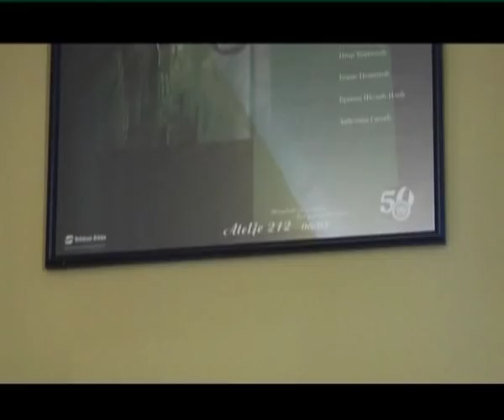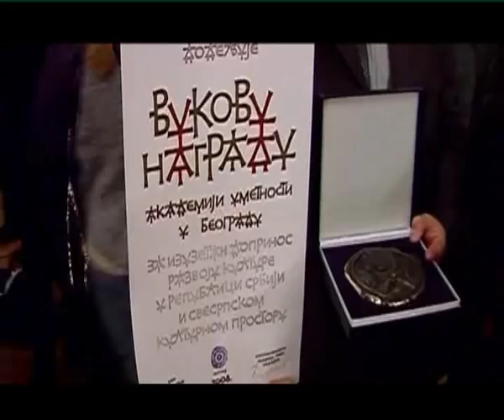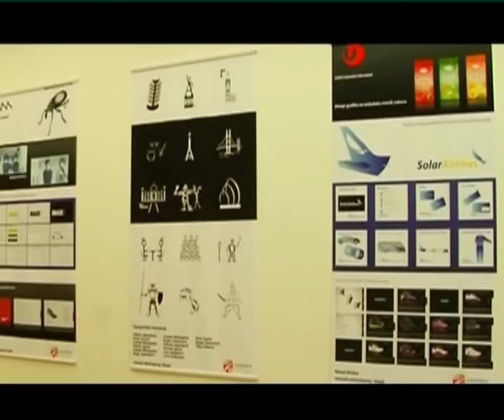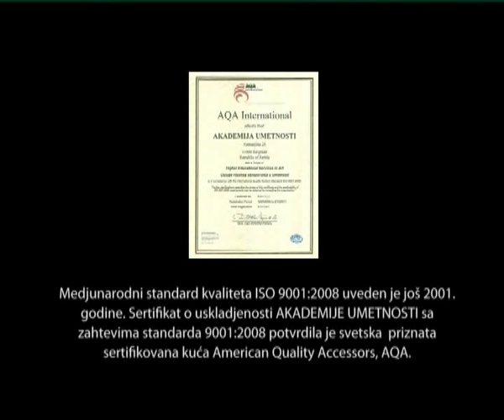Akademija umetnosti: prvih 16 godina - 3/4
Dokumentarni film o prvih 16 godina Akademije umetnosti u Beogradu, prvog privatnog fakulteta umetnosti u Srbiji i prvog fakulteta umetnosti sa Akreditacijom i zvaničnom Dozvolom za rad...

Film je premijerno prikazan na svečanosti održanoj 8. maja 2011. godine, u Velikoj dvorani i Klubu "Akademije 28" (Nemanjina 28).

Pored arhivskih fotografija, inserata iz najlepših igranih, dokumentarnih i animiranih filmova studenata Akademije umetnosti i prizora zabeleženih tokom nastave, film donosi intervjue sa nekadašnjim i sadašnjim nastavnicima, saradnicima i studentima, koji na najbolji način svedoče o misiji, razlozima za osnivanje i počecima rada Akademije; uspesima Fakulteta i domaćim i inostranim priznanjima koja su njegovi studenti osvajali tokom proteklih godina; kao i o specifičnim načinima podučavanja i rada s mladim umetnicima, koji Akademiju umetnosti izdvajaju od sličnih škola u regionu.

U ovom segmentu govore: Siniša Ubović, Milan Antonić, Milan Kalinić, Iva Štrljić, Dušan Spasojević, Jovana Janković, Petar Stanojlović, Ivana Vladić, Ljubinka Stojanović, Čarna Radoičić, Boško Đorđević, Vesna Paštrović, Marko Milićević, Nenad Okanović, Jadranka Bugarski, Ivana Knežević, Mirjana Đurđević i Svetlana Đoković.

Scenario i režija: Tamara Popov
Snimatelji: Boris Bijelić, Damir Nuši, Andrej Janevski, Predrag Mišić, Ivan Nedeljković
Montaža: Aleksandar Popović, Jelena Marković
Dizajn zvuka: Nikola Cvijanović
Kompozitor/muzika: Nenad Ćeranić
Grafički dizajn: Aleksandra Jovanić
Snimatelji zvuka: Filip Tančić, Aleksandar Tomanović, Luka Jočić
Rasveta: Zoran Đorđević
Organizator: Kristina Petrović
Izvršni producent: Milun Vučinić
Producent: Dušan Đoković

Akademija umetnosti
2010/2011.